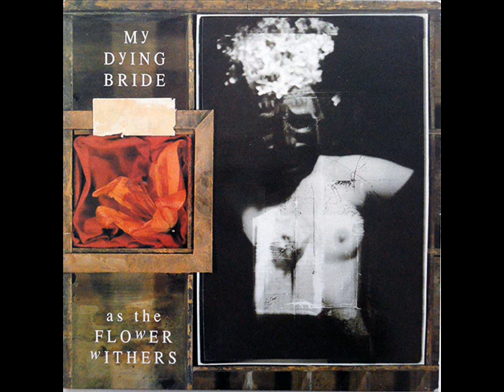My Dying Bride - Sear Me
Banda:My Dying Bride
Album:As the Flower Withers (1992)
Tema:Sear Me
Formación:Aaron Stainthorpe (Voz) Andrew Craighan (Guitarra) Calvin Robertshaw (Guitarra) Adrian Jackson (Bajo) Rick Miah (Batería)